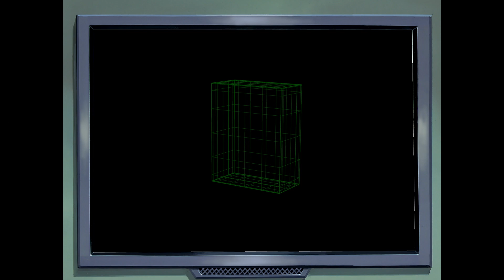Scooby-Doo! auf Deutsch 🇩🇪 | Wahnsinnige Wissenschaftler und verrückte Professoren | WB kids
Wissenschaftler und Professoren können auch gruselig sein! Sie stecken oft hinter den schwierigsten Rätseln 🧐

Warner Bros Kids est le domicile de tous vos clips préférés incluant des personnages des Looney Tunes, de Scooby-Doo, de Tom et Jerry et bien plus encore!scoobydoo